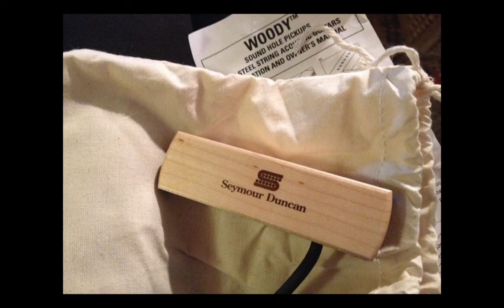LSG / Old American Style / Hand Crafted Acoustic Guitar Test Play With PicUp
LSG / Old American Style / Hand Crafted Acoustic Guitar　by Eiji N. Yamaguchi Japan.
英治作　ハンドクラフト　オールド・アメリカン・スタイル　アコースティック・ギター